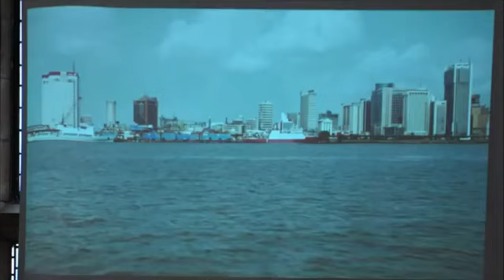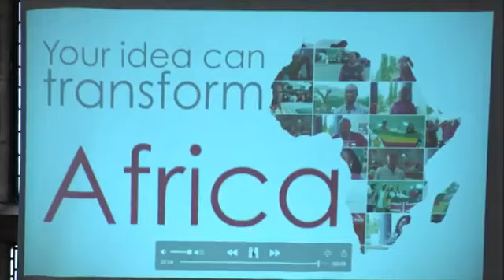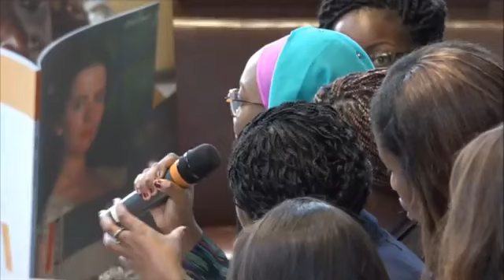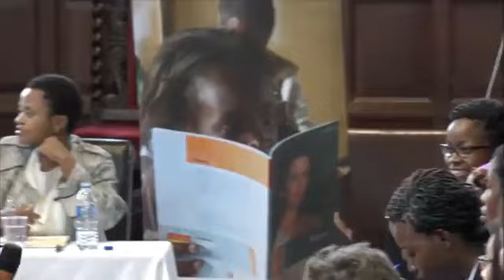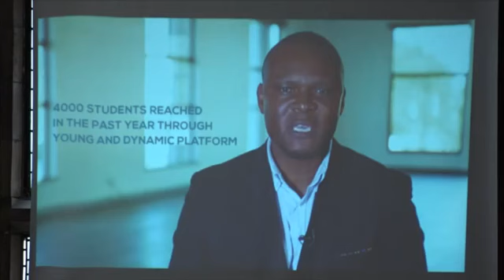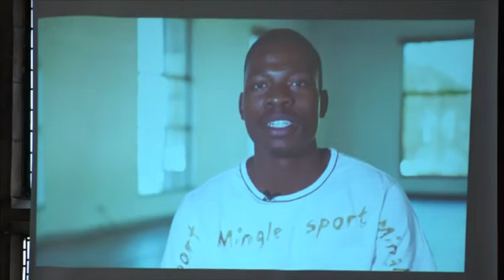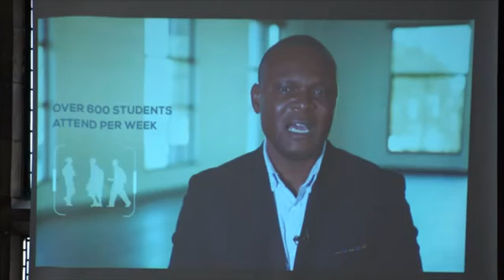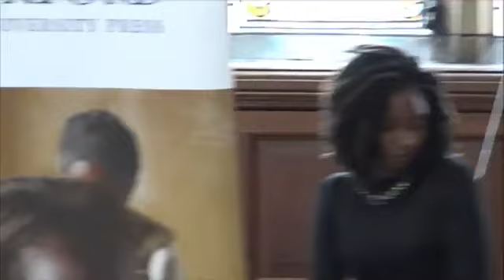Oxford Africa Conference Plenary Panel Building Young African Leaders